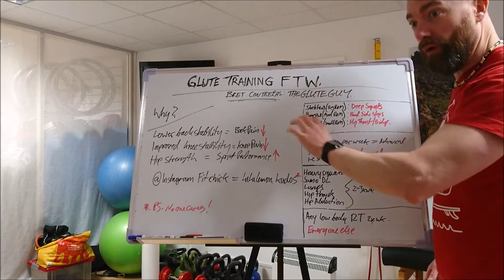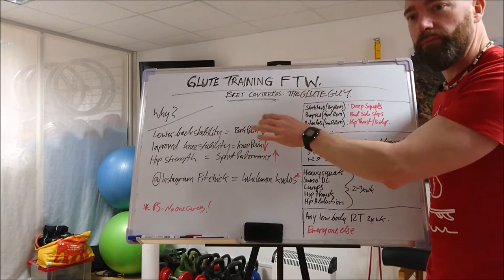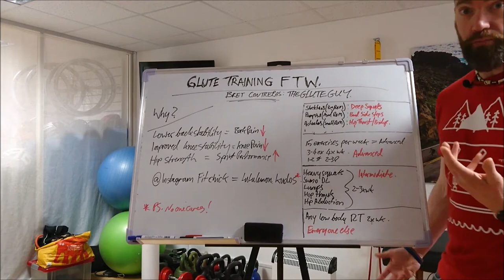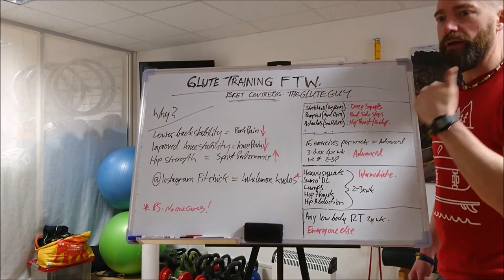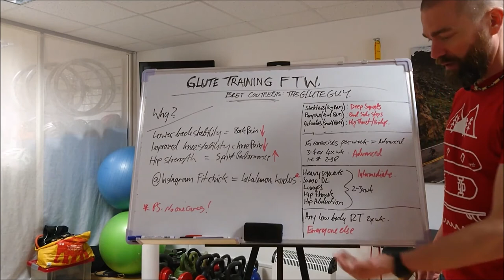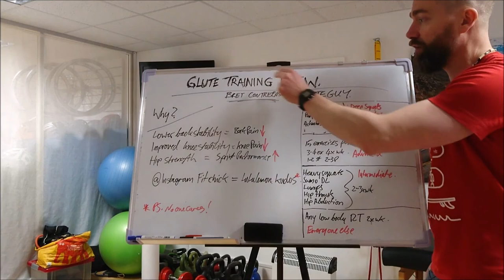Dat Ass - Glute Training FTW (evidence based approach)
There's more to Glute training than air squats and kickbacks. This video explains how to build stronger Glutes for better sports performance, less lower back pain and better aesthetics.

Ladies, want a training plan that will give you the bikini body confidence you’ve always wanted?